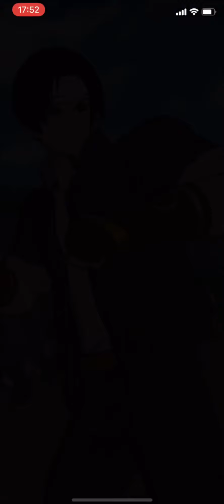【グラクロ】喧嘩祭り4連戦‼︎ 一般チャンピオン ヘンドリクセン頼む‼︎ 七つの大罪 光と闇の交戦 グランドクロス The Seven Deadly Sins Grand Cross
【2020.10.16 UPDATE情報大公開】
🎈ハロウィンシーズナルキャラ登場
🎈イベントボス戦リターンズ開催
🎈ログインイベント＆交換所登場
🎈試練の塔〈シーズン4〉

『グラクロ』ｘ『KOF '98』のコラボを記念して、[『グラクロ』ｘ『KOF '98』覇王超ボス戦オメガ・ルガール]を開催します。
超ボス オメガ・ルガールに挑戦して、力を証明してみましょう。

1.イベント「リオネス花火大会」開催

🔹イベント開催期間
2020年8月13日(木)メンテナンス後 ～ 8月27日(木)メンテナンス前

2.新キャラ1種登場
1）新キャラ情報
・SSR【闇の執行者】守護神 カミラ

2）ステップアップガチャ「浸食する災い」開催
2020年8月13日(木)メンテナンス後 ～ 8月27日(木)メンテナンス前

3）コスチュームセット[闇の執行者]登場
🔹セット販売期間
2020年8月13日(木)メンテナンス後 ～ 8月26日(水)23:59
🔹個別販売期間
2020年8月27日(木)00:00 ～ 9月9日(水)23:59

3.リオネス花火大会ホークパス登場

🔹ホークパスミッション開催期間
2020年8月13日(木)メンテナンス後 ～ 8月26日(水)23:59
※期間終了後はミッションを進めることができません。

🔹スペシャルホークパス販売期間
2020年8月13日(木)メンテナンス後 ～ 8月26日(水)23:59

4.リオネス花火大会記念ログインイベント開催
2020年8月13日(木)メンテナンス後 ～ 8月19日(水)23:59

5.キャラ育成チャレンジ「災いの完成」開催
2020年8月13日(木)メンテナンス後 ～ 8月27日(木)メンテナンス前

6.超ボス戦リターンズ開催

🔹開催期間
2020年8月13日(木)メンテナンス後 ～ 8月26日(水)23:59

🔹集計期間
2020年8月26日(水)23:50 ～ 23:59

7.新パック追加
🔹新スターターパックⅢ

8.試練の塔〈シーズン3〉開催
※チャプター10[〈第155話〉死の罠の迷宮]をクリアすると、[試練の塔]がオープンします。

🔹[試練の塔〈シーズン3〉]開催期間
2020年8月13日(木)メンテナンス後 ～ 9月9日(水)23:59※[試練の塔〈シーズン3〉]が終了すると、報酬およびクリアしたステージの情報がすべてリセットされます。